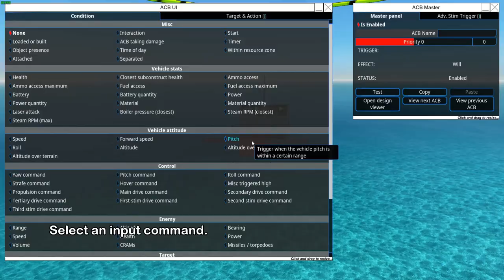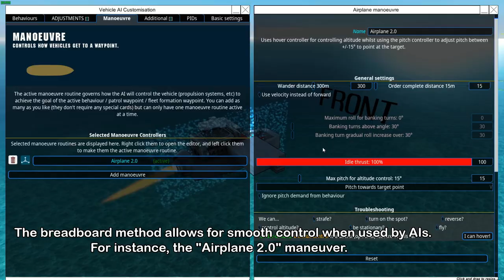From the Depths simple thrust vectoring tutorial(because control surfaces are for chumps)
Okay... deadlines of actual stuff got in the way. Not good.

Yes, it's been weeks since I turned that thing with the deadline in, buuut things happened. Not sure why. Something something "pressure differential injuries",  "competition", and "entrance tests".

Imma fix that.

Given the amount I've used breadboards as of late, should I make a breadboard tutorial already? Lemme know. Might go do a tank breadboard tutorial thing if enough agree.

If you like what you see, feel free to like this video. If you have any thoughts, feel free to place them in the comment sections.